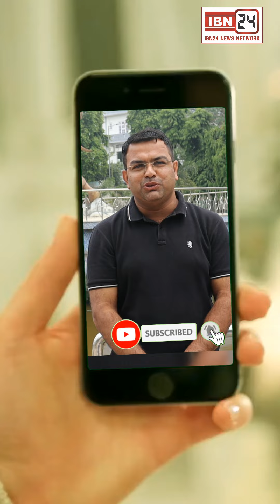यमुनानगर नहर से मिली लावारिस बॉ*डी, राजीव और उनकी टीम ने कड़ी मशक्कत के बाद बाहर निकाला।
यमुनानगर न*हर से मिली लावारि*श बॉ*डी, राजीव और उनकी टीम ने कड़ी मशक्कत के बाद बाहर निकाला। मौके पर पहुँची पुलिस टीम ने श*व को पोस्टमार्टम के लिए भेजा